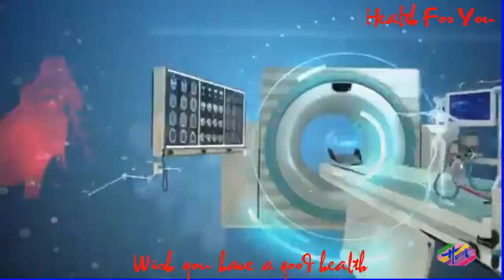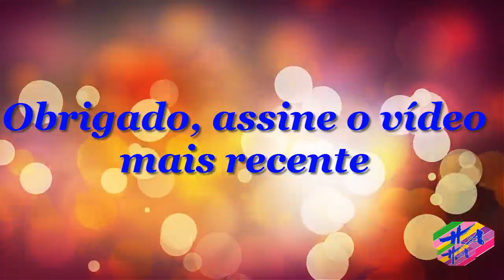Saúde - Doença de Still: sintomas e tratamento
A doença de Still caracateriza-se por um tipo de artrite inflamatória com manifestação de sintomas como dor e destruição das articulações, febre, erupção cutânea, dor muscular e perda de peso. Geralmente, o tratamento consiste na administração de medicamentos, como anti-inflamatórios não esteroides, prednisona e imunosupressores.Quais os sinais e sintomas Os sinais e sintomas que se manifestam em pessoas com a doença de Still são febre alta, erupção cutânea, dor muscular e das articulações, poliartrite, serosite, inchaço dos gânglios linfáticos, aumento do tamanho do fígado e do baço, diminuição do apetite e perda de peso. Em casos mais graves, esta doença pode levar à destruição das articulações devido à inflamação, sendo mais comum nos joelhos e nos pulsos, inflamação do coração e aumento do fluido nos pulmões.Possíveis causas Não se sabe ao certo o que causa a doença de Still, mas alguns estudos demonstram que pode ocorrer devido a uma infecção viral ou bacteraina, devido a alterações no sistema imunológico.Quais os cuidados a ter com a alimentação A alimentação na doença de Still deve ser o mais saudável possível, dividida em 5 a 6 refeições por dia, com intervalos de cerca de 2 a 3 horas entre cada uma. Deve-se também beber muita água e preferir alimentos com fibra na sua composição. Além disso, deve-se incluir na alimentação leite e derivados, devido à sua composição em cálcio, e carnes, de preferência as magras, já que são uma ótima fonte de vitamina B12, zinco e ferro. Também se deve evitar o consumo de açúcar e alimentos muito processados, como enlatados, salgados e de  produtos de conserva. Veja umas dicas simples para ter uma alimentação saudável.Como é feito o tratamento Geralmente, o tratamento da doença de Still consiste na administração de medicamentos anti-inflamatórios não esteróides, como ibuprofeno ou naproxeno, corticosteroides, como a prednisona ou agentes imunosupressores, como o metotrexato, anakinra, adalimumab, infliximab ou tocilizumab, por exemplo. Saúde,sexo,educação sexual,perda de peso,remédios,saúde na rotina.

AVISO DE USO JUSTO: O uso de materiais de mídia proeminentes neste canal está protegido pela Lei de Direitos Autorais Não Autorizados de 1976, permitindo a recuperação de material com direitos autorais para Comentário crítico, crítica e educação. Se algum proprietário de direitos autorais acredita que determinado upload não atende aos critérios de uso aceitável, entre em contato conosco por meio de uma mensagem direta para solicitar a remoção.